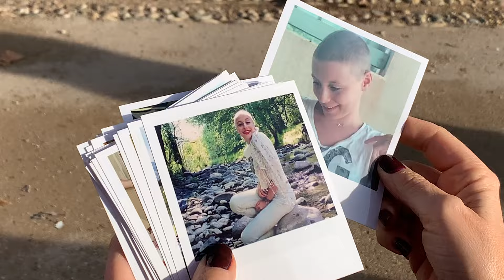Moi, j'ai pas le cancer - Un Roman écrit par Christine Hainaut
Un roman d'amour bouleversant inspiré de l'histoire vraie de Christine. Une ode à la vie...
Un projet fédérateur qui contribuera à aider des associations qui luttent pour la recherche contre le cancer pédiatrique.